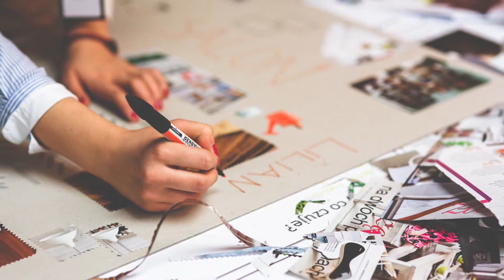El retorno a la nueva normalidad #2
Al día con la Iglesia: un programa producido por la Arquidiócesis de Medellín en alianza con el Canal Televid para llevar todo la actualidad de la Iglesia particular de Medellín.

EMITIDO: 13 de septiembre de 2020